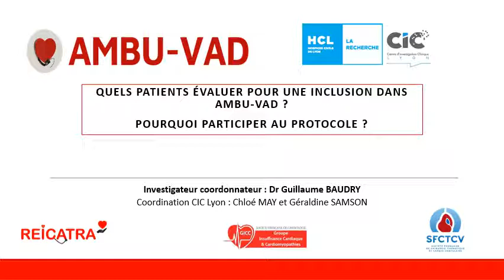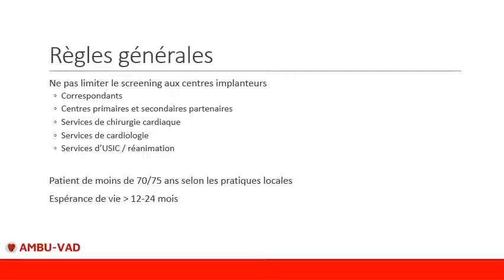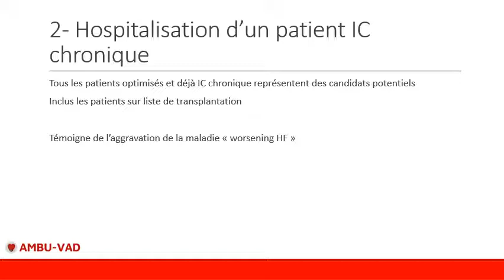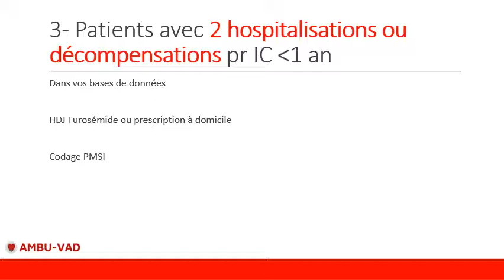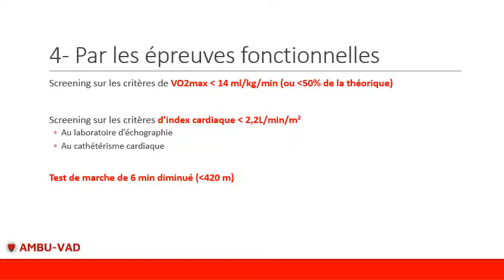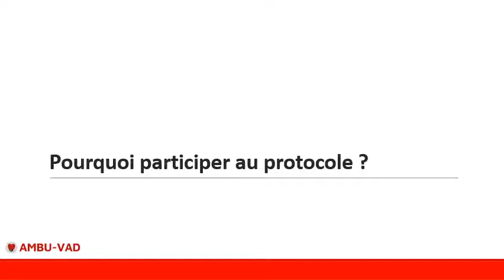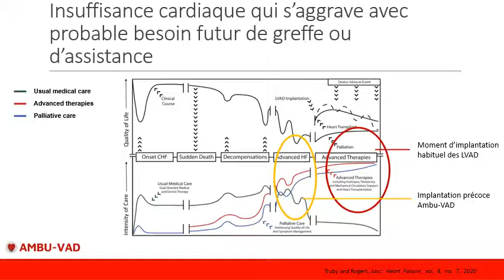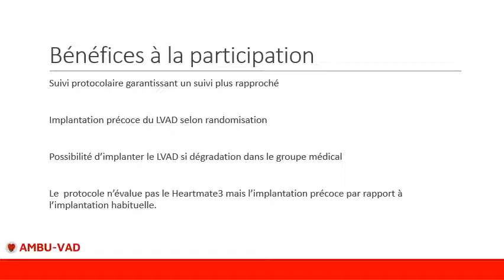Etude Ambu-VAD, screening et discussion avec les patients